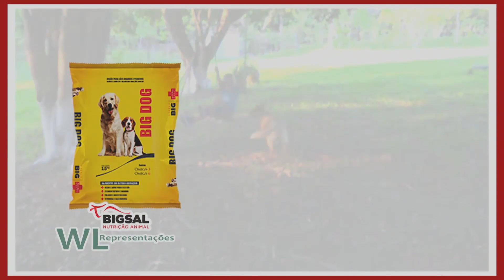BRONCA DIA 02 09 19 PARTE 03 SEGUNDA